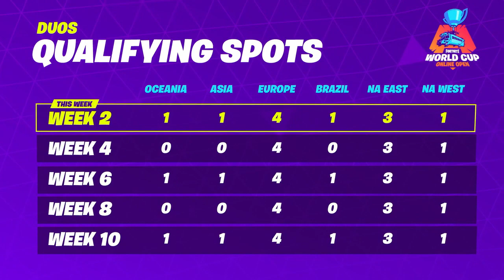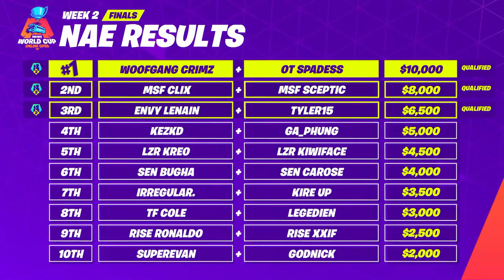EPIC TROLLING COURAGEJD(NAE World Cup Highlights)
I will be uploading highlights every week.